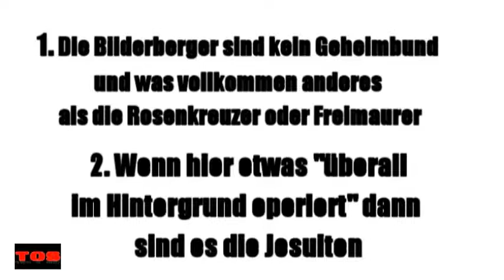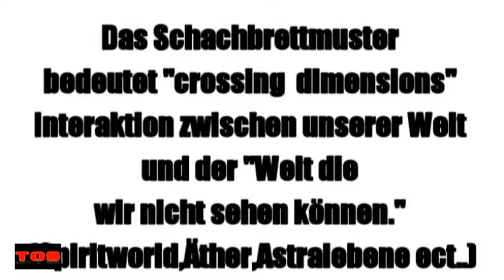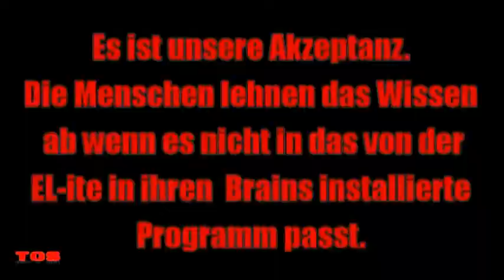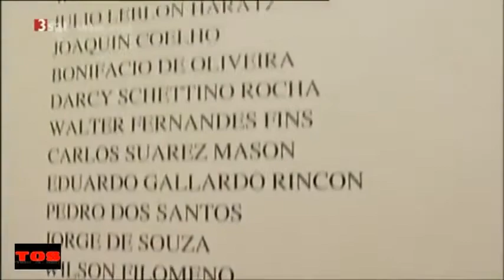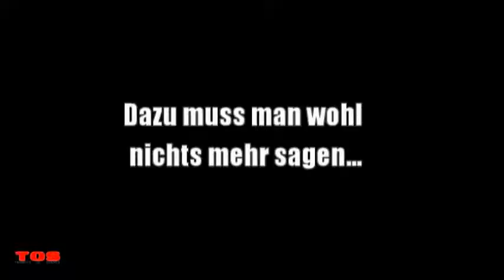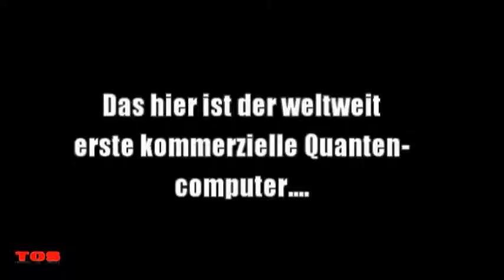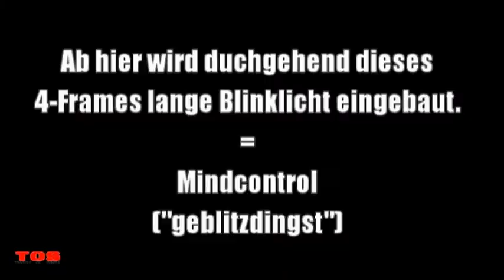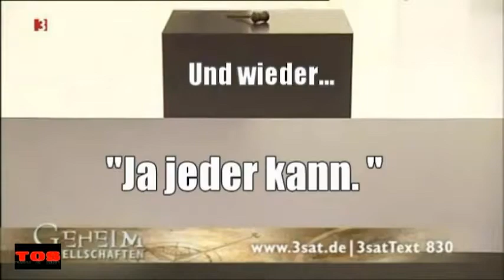EL Saturn #11.1 3SAT(URN) DOCUMENTARY pt.1 | TØS